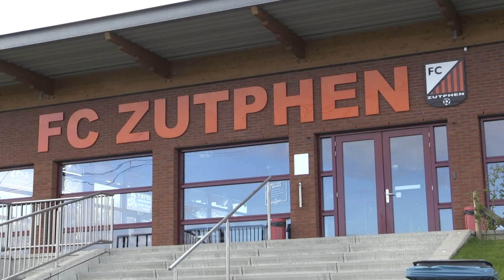Clinic FC Twente vrouwen bij FC Zutphen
5 FC Twente vrouwen, waaronder Oranje Leeuwin Renate Jansen, waren naar sportpark 't Meijerink gekomen om een voetbalclinic te geven aan de meisjes en vrouwen van FC Zutphen. Het werd een geslaagde avond met een grote opkomst. Sanne ten Brinke en Elke Jaspers Focks interviewden tussendoor de FC Twente vrouwen en enkele jeugdspeelsters van FC Zutphen.